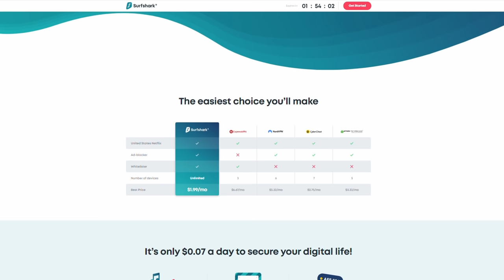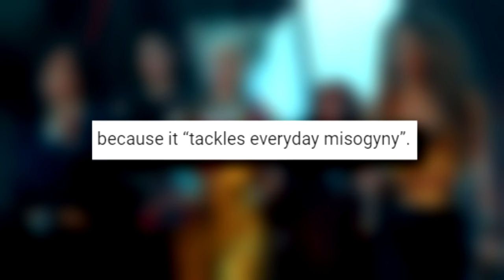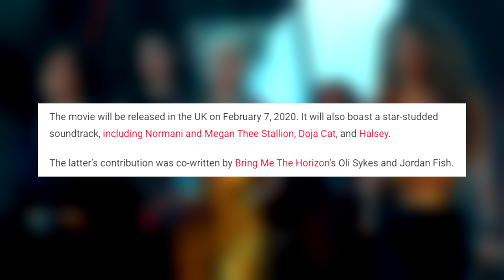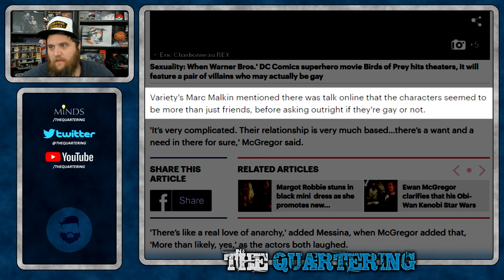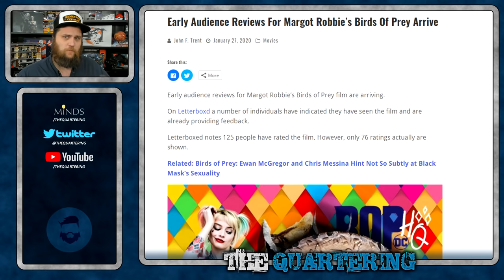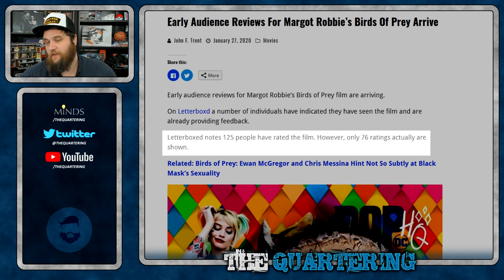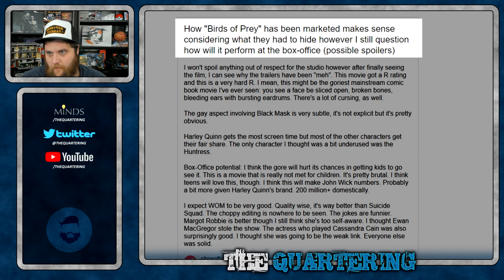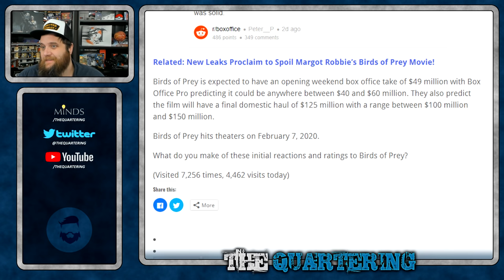Ratings TANK For Birds Of Prey As Marketing Gets Desperate!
Harley Quinn was not likely a movie made for me but it's looking more and more like it isn't made for much of anyone.